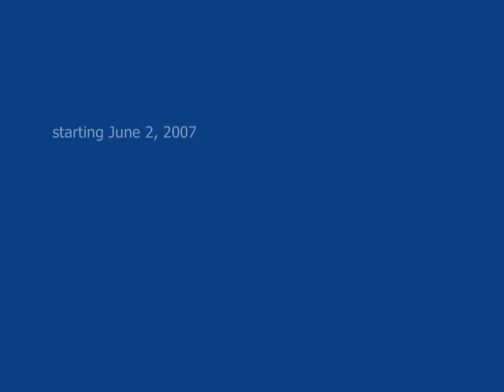Burning Rubber Hits the Road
This June 2-07 performance was part of the opening for the "Burning Rubber" show at the Art Gallery of Saint Mary's University - created and curated by Ariella Pahlke with gallery director Robin Metcalfe. Original music score for the video by Dave Johnson. For official information on the show, please check